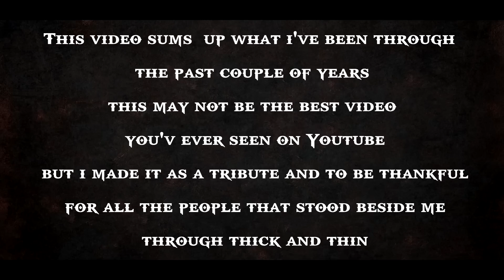EPIC CALL OF DUTY SNIPER MONTAGE | 2K MONTAGE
Can't wait for the 3K!!! i will make Q&A with a facecam

EPIC CALL OF DUTY SNIPER MONTAGE | BARY_EXPERT
Multi-CoD Sniper montage
Clips from  Call of duty Black ops 2 / Ghosts / Advanced warfare
MORS sniper kills / Quick scope / Trick shots / quad feeds /

Songs :
Arkasia _ Angel
Tristam _ I remember

used sony vegas pro / after affect

thanks to :
ANSEL / FaZe SLP / Cristo / simpii / InFa DT / CRYSIX / Deluze / FaZe Agony